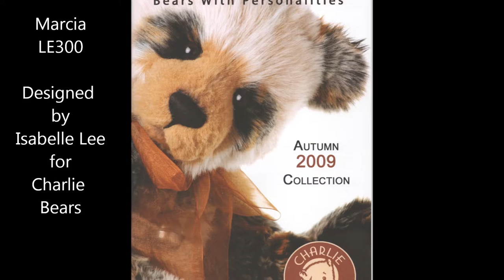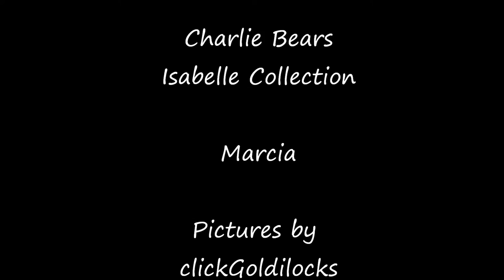Marcia - Charlie Bears Isabelle Collection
PICTURES and information - Marcia LE300 from the 2009 Catalogue - 100% Mohair Bear